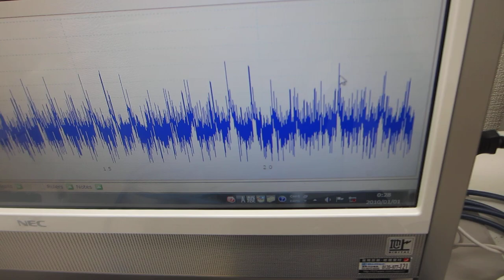オリジナル超音波プローブの「発振・制御」実験（超音波システム研究所）